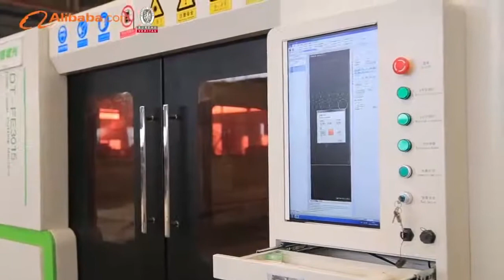Tianming Machinery: disc harrow, disc blades manufacturer of agricultural implements & spare parts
Yucheng Tianming Machinery Co., Ltd